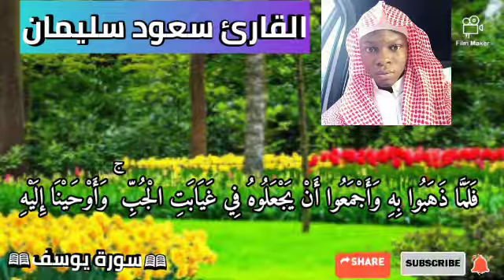سورة يوسف « تلاوة رهيبة جدا» للشيخ سعود سليمان حفظه الله